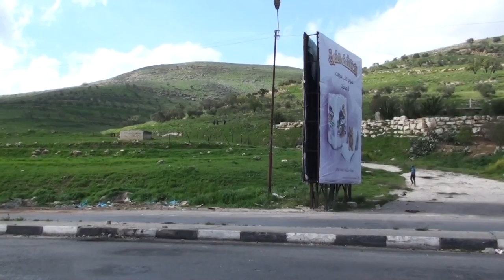Huwarah 2018/03/09 حوارة 1/11